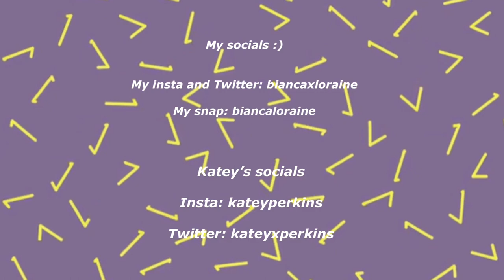Hozier concert vlog!! (okc)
In the video while katey and I were in line the audio messed up towards the end, I tried fixing it but my editor was being weird:/ but anyways I hope you Guys enjoyed this vlog !♥️